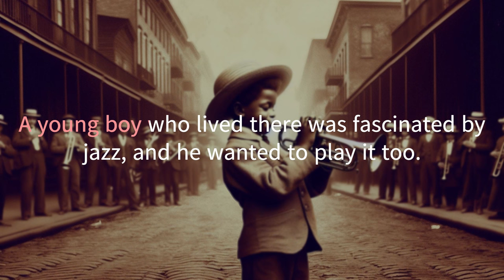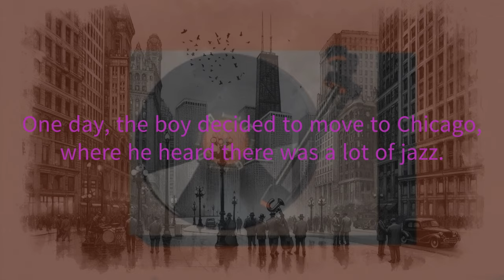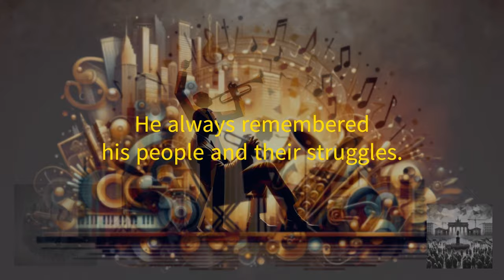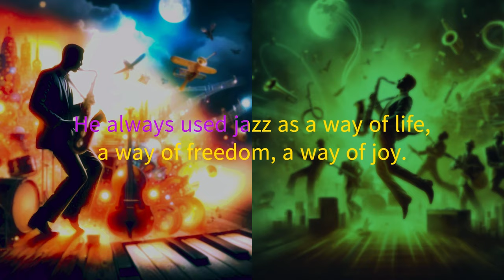Journey of Jazz: From New Orleans to the World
🎷 Dive into the captivating world of jazz with our video that traces the journey of a young boy, inspired by the legendary Louis Armstrong, who followed his passion and transformed into a jazz icon.

From the vibrant streets of New Orleans to the bustling city of Chicago, from the dazzling lights of New York to the global stage, join us as we explore the boy’s musical voyage and his indelible impact on the jazz genre. 🌆🎶

Discover how jazz, a unique blend of creativity and freedom, shaped his life and how it can inspire you too! Learn about his collaborations with other jazz legends, his contributions to various jazz subgenres, and his role as a cultural ambassador. 🤝🎼

This video is not just about jazz, it’s about life lessons. It’s about hard work, learning from others, being open-minded, overcoming fears, and having faith. It’s about making a difference, being generous, respectful, and compassionate. It’s about listening to the music and to your heart. It’s about joining the adventure and enjoying the journey. It’s about believing in yourself and being yourself. 🌟💖

So, if you’re ready to be inspired, to feel the rhythm, and to let your spirit soar, then this video is for you! 🎉🎈

🎺 재즈의 여정: 뉴올리언스에서 세계까지 🌍

🎷 재즈의 매혹적인 세계로 함께 떠나볼 준비가 되셨나요? 이번 영상에서는 전설적인 루이 암스트롱을 모티브로 한 어린 소년의 이야기를 통해 재즈의 세계를 여행합니다.

뉴올리언스의 생생한 거리에서부터 시카고의 분주한 도시, 뉴욕의 눈부신 불빛, 그리고 세계 무대까지, 소년의 음악 여정과 그가 재즈 장르에 끼친 깊은 영향을 함께 탐험해보세요. 🌆🎶

재즈가 어떻게 그의 삶을 형성하고, 그것이 어떻게 여러분에게 영감을 주는지 발견해보세요! 그가 다른 재즈 전설들과의 협업, 다양한 재즈 장르에 대한 그의 기여, 그리고 그의 문화 대사 역할에 대해 배워보세요. 🤝🎼

이 클립은 재즈와 인생의 교훈에 대한 것입니다.

열심히 일하고, 다른 사람들로부터 배우고, 오픈된 마음으로, 두려움을 극복하며, 믿음을 가지는 것입니다.

차이와, 관대함, 존중, 그리고 동정심을 가지는 것입니다.

음악을 듣고, 마음의 소리를 듣는 것입니다. 모험에 참여하고, 여행을 즐기는 것입니다. 스스로를 믿고, 스스로가 그것이 되는 것입니다. 🌟💖

영감을 받고, 리듬을 느끼며, 새로운 가치관을 받을 준비되었다면, 이 클립은 여러분을 위한 것입니다! 🎉🎈

0:00 Opening
0:11 The Boy and His Cornet in New Orleans
1:03 The Boy and His Cornet in Chicago
1:48 The Boy and His Cornet in New York
2:41 The Boy and His Cornet in the World
3:26 Conclusion and Quote
3:52 Join Us